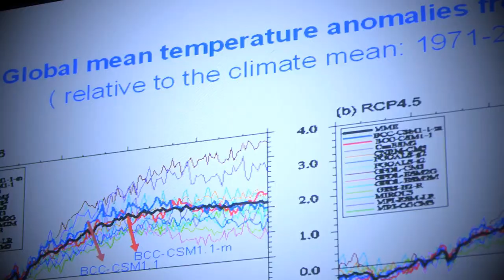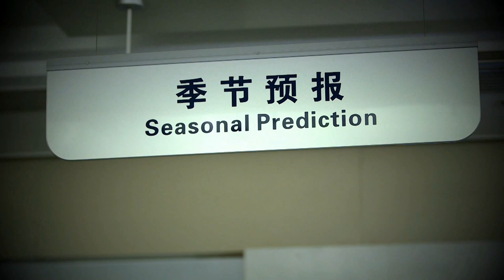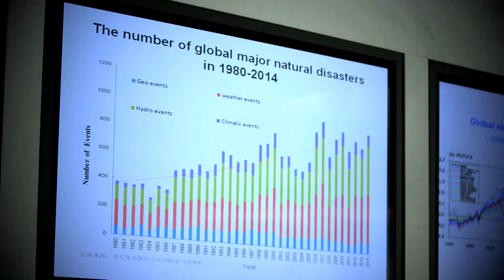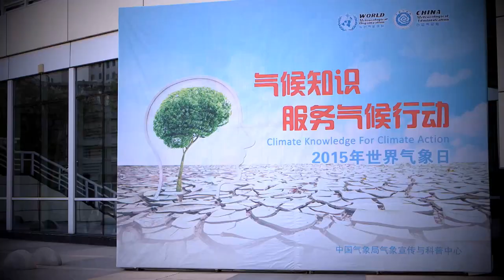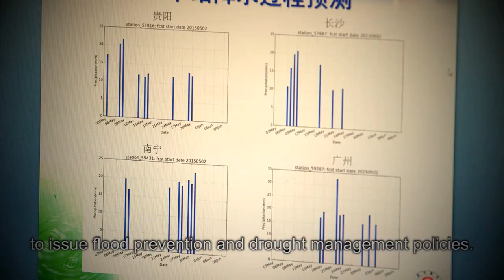Climate action in China: services for disaster risk reduction